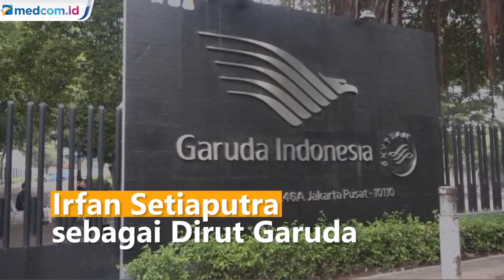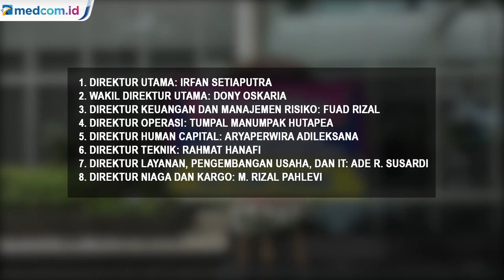Inilah Jajaran Direksi dan Komisaris Garuda yang Baru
Rapat Umum Pemegang Saham Luar Biasa (RUPSLB) PT Garuda Indonesia Tbk (Persero) menetapkan Triawan Munaf sebagai Komisaris Utama dan Irfan Setiaputra sebagai Direktur Utama perusahaan pelat merah itu. Penetapan ini menyusul diberhentikannya lima direksi emiten bursa berkode GIAA itu dalam kasus penyelundupan motor Harley Davidson dan sepeda brompton di pesawat baru Garuda Airbus A330-900 NEO.